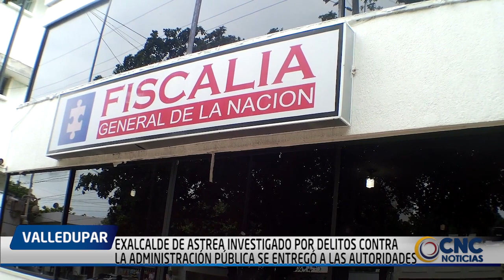EXALCALDE DE ASTREA INVESTIGADO POR DELITOS CONTRA LA ADMINISTRACIÓN PÚBLICA SE ENTREGÓ A LAS AUTORI